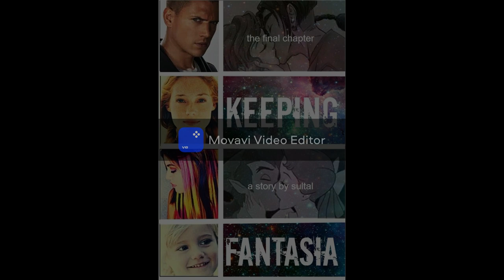Making Fantasia: The Nightmare After Christmas - Chapter 1 Audio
Happy Holidays to my readers! Here is a small gift - the "audiobook" version of Making Fantasia: The Nightmare After Christmas - Chapter 1: Twas the Night Before Christmas.

SPOILERS: This is the prequel-ish to Keeping Fantasia (the third book in the Fantasia Series).

Music copyright:
Lindsey Stirling's All I want for Christmas
Lindsey Stirling's Carol of the Bells
(This music was used because one of the main characters, Nessie, is based on her).